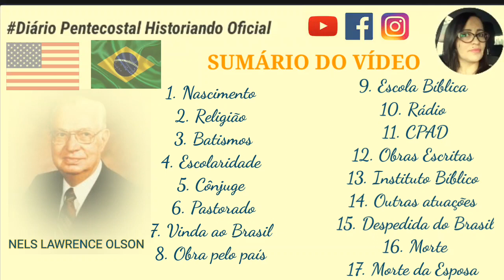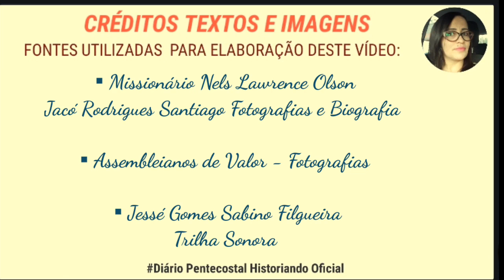VIDA & OBRA DE NELS LAWRENCE OLSON● MISSIONÁRIO NORTE-AMERICANO ● PIONEIRO DA AD MINAS GERAIS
NESTE VÍDEO, UM BREVE HISTÓRICO DE Sun Myung Moon, Koreano, evangelista, milionário, industrial e fundador da Igreja da Unificação, é chamado de "Pai" ou "Mestre" pelos seus adeptos.
SUMÁRIO DO VÍDEO:
NASCIMENTO
CONVERSÃO
ESCOLARIDADE
PROFISSÃO
FAMÍLIA
CHAMADA
PREPARO
FUNDAÇÃO DA SEITA
PRISÕES
BISPO AFRICANO
POLÍTICA
OBRAS ESCRITAS
MORTE